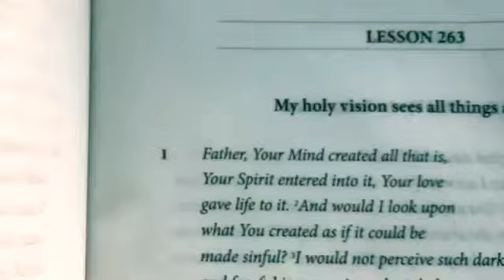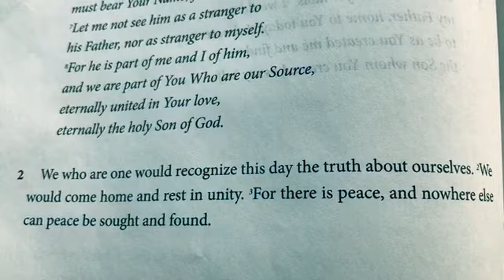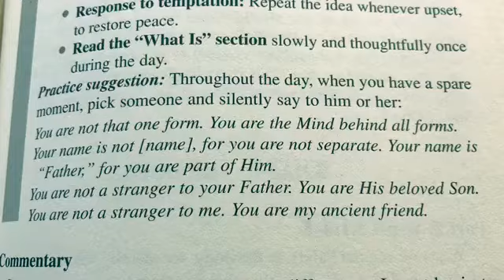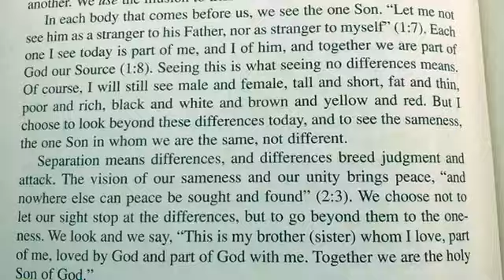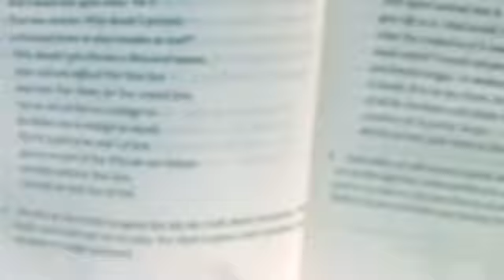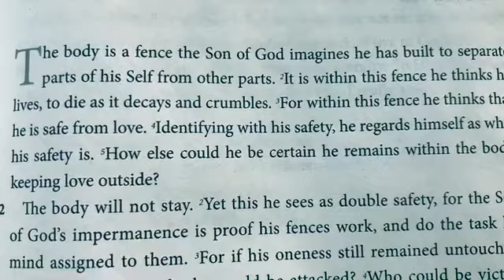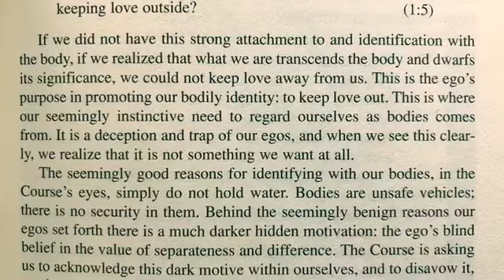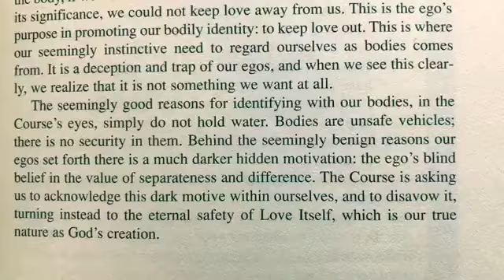ACIM Lesson 262. Let me perceive no differences today. 9.19